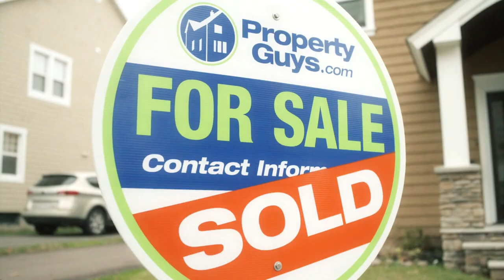2573 Ashcroft Road Chemainus BC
2573 Ashcroft Road Chemainus BC